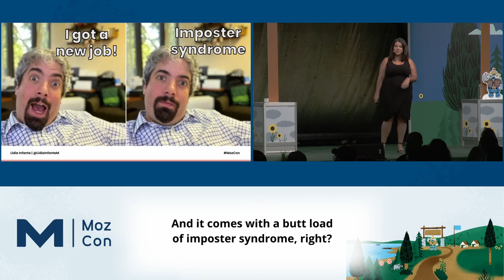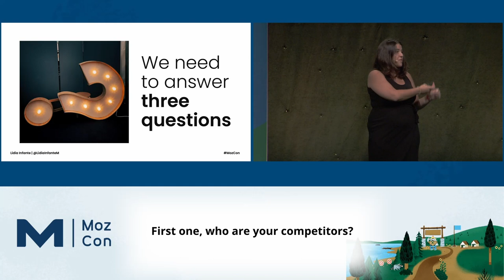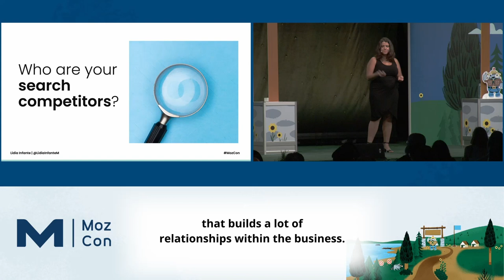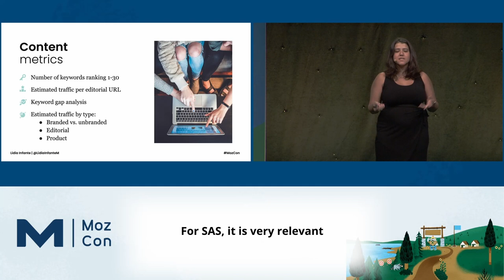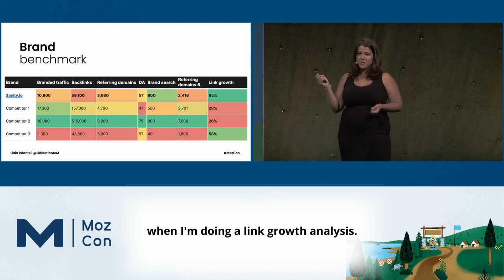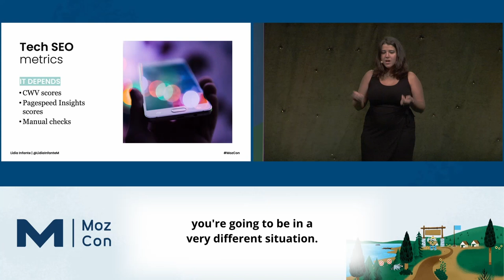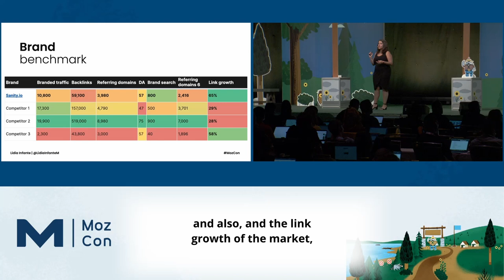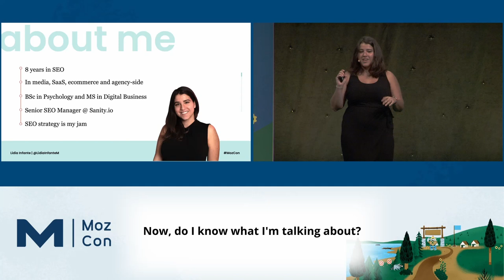SEO Gap Analysis: Leverage Your Competitor's Performance [MozCon 2022] — Lidia Infante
𝗗𝗲𝘀𝗰𝗿𝗶𝗽𝘁𝗶𝗼𝗻: Ranking is as easy or as hard as doing better than your competitors. For that, you have to benchmark the sites on your search landscape, meet them where they are, and gain an edge. In this talk, Lidia will share how she built SEO strategies off the back of a gap analysis, along with her templates and success stories.

𝗠𝗼𝗿𝗲 𝗰𝗼𝗻𝘁𝗲𝗻𝘁 𝗯𝘆 𝗟𝗶𝗱𝗶𝗮 𝗜𝗻𝗳𝗮𝗻𝘁𝗲
👉 Whiteboard Friday Episodes by Lidia Infante

𝗠𝗼𝗿𝗲 𝗼𝗻 𝗖𝗼𝗺𝗽𝗲𝘁𝗶𝘁𝗶𝘃𝗲 𝗥𝗲𝘀𝗲𝗮𝗿𝗰𝗵
Why Creating Competitor Link Gaps Is Just as Important as Closing Them